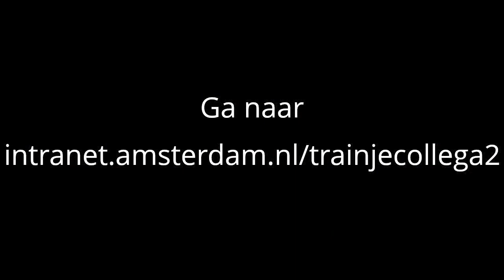Gemeentesecretaris Arjan van Gils over Train Je Collega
Arjan van Gils, gemeentesecretaris van gemeente Amsterdam, vertelt over de 2e editie van Train Je Collega!